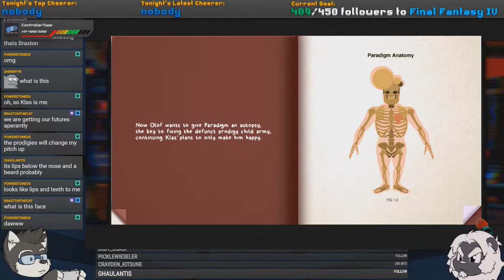Drinking sentient life forms! | Paradigm | Twitch Highlights #2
Prepare for phater beatzies

Intro tunage: PSLU Theme by Apollo
Outtro tunage: Open 'Er Up by Apollo